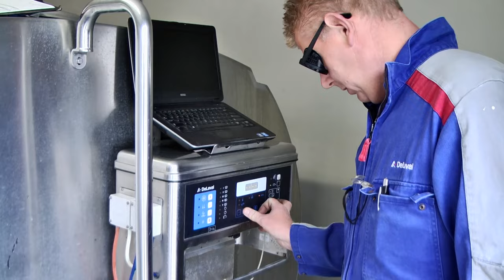Het werk van een koeling servicemonteur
Marcel werkt al sinds 1994 bij DeLaval en vertelt in dit filmpje hoe zijn werkdag eruit ziet.